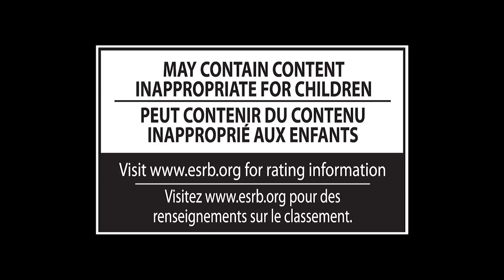Super Smash Bros for 3DS & Wii U | Challenger From the Shadows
Blijf op de hoogte van Game Mania:
Vind ons leuk op Facebook: